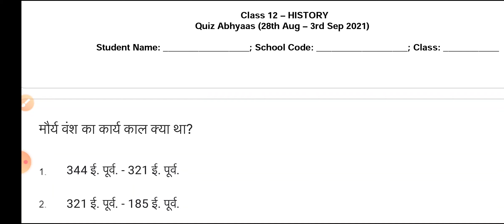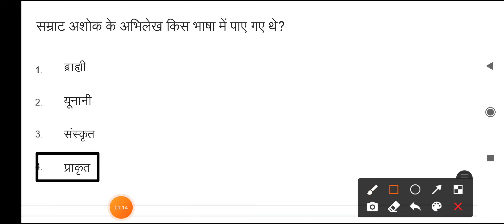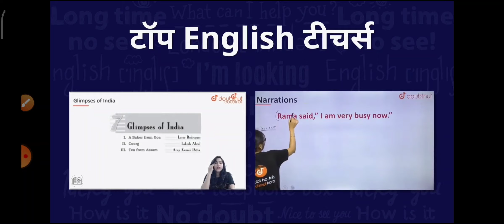smile 3.0 homework class 12 history quiz answers week 9 | quiz abhyas class 12 history 4 September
✅Maths ✅Physics ✅English ✅Chemistry ✅Hindi का स्पेशल कोर्स उपलब्ध कराया जाता है |